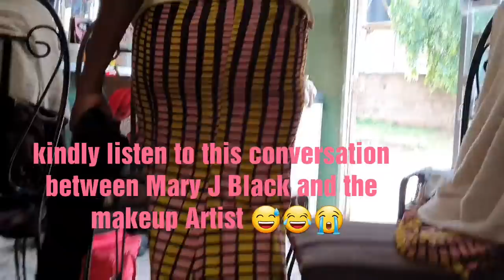I went to the WORST REVIEWED MAKEUP ARTIST in my city she makes me CRY 😭🙆🏼‍♀